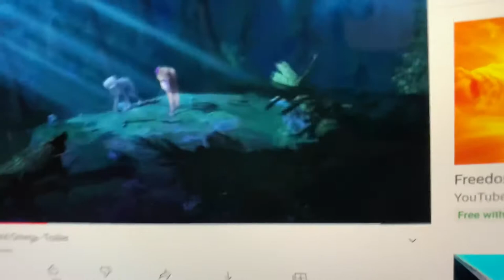Hatte Wolf Ülflsörl חדלכחכלשחג לכםכןקן חדםג לגלב